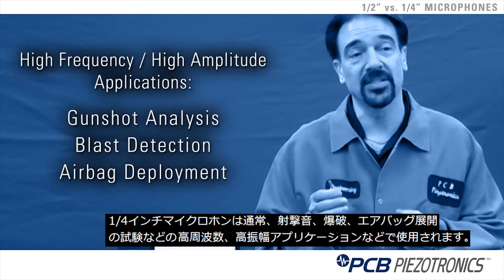計測用マイクロホンについて（コンデンサマイク）- 東陽テクニカ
‹概要›
1/4インチ1/2インチマイクロホンの用途等について説明いたします。

‹製品詳細›
PCBプリポラライズドマイクロホン

PCB Piezotronics社

東陽テクニカ機械制御計測部は、自動車や各種輸送産業（鉄道、船舶、航空宇宙）での研究・開発に必要な 「振動・騒音」、「操縦性、乗り心地性能」、「安全性、耐久性」などの 計測ソリューションをご提案しています。